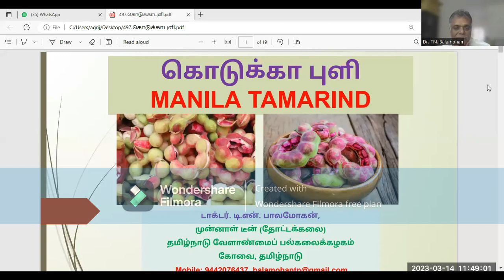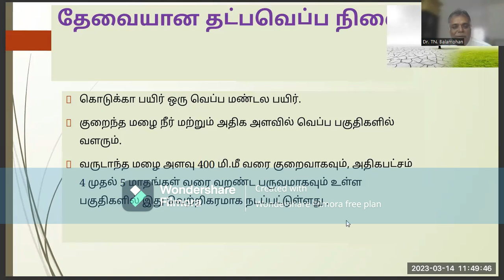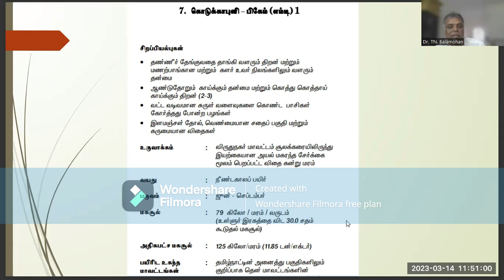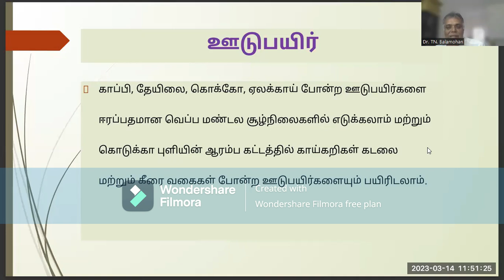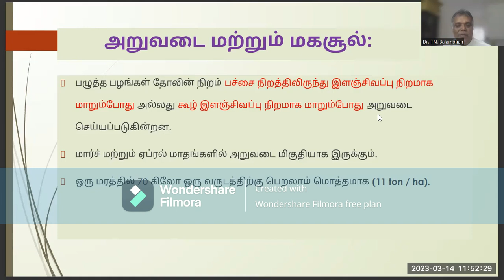497-A.”Cultivation of Manila Tamarind" (Talk)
Topic: 497-A.”Cultivation of Manila Tamarind" (Talk)
Presenter: Dr Balamohan, Rtd Dean (Hort), TNAU, Coimbatore
Moderator: Agri Joe
Host: TN Farm Graduates Forum
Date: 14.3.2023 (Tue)